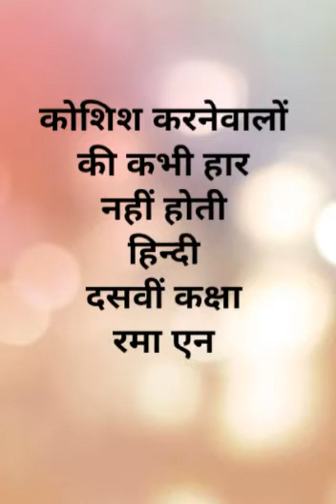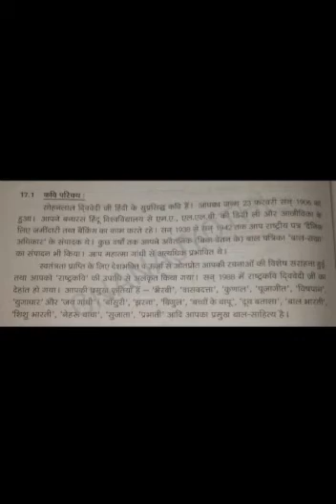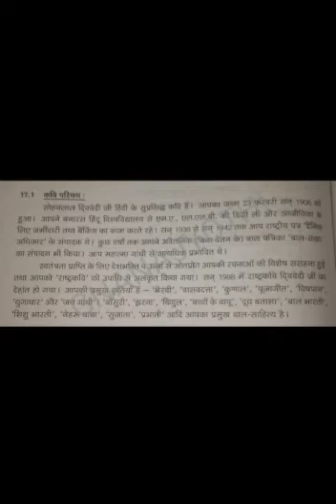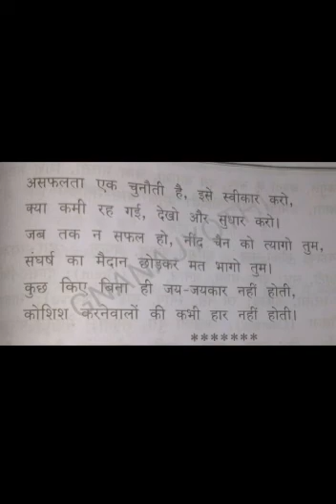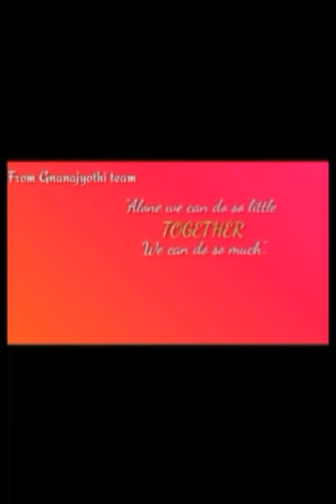|कोशिश करनेवालों की कभी हार नहीं होती|हिन्दी|दसवीं कक्षा|रमा एन|श्री ज्ञानज्योति पाठशाला|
कोशिश करने से सफलता प्राप्त करने का संदेश |